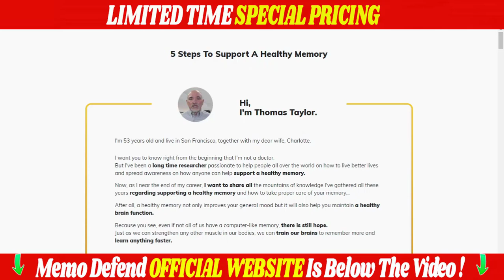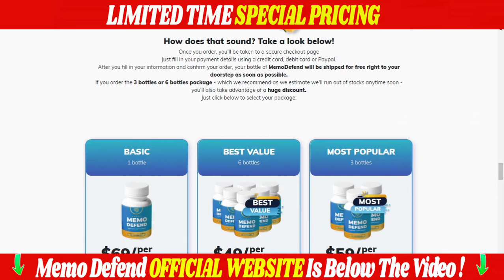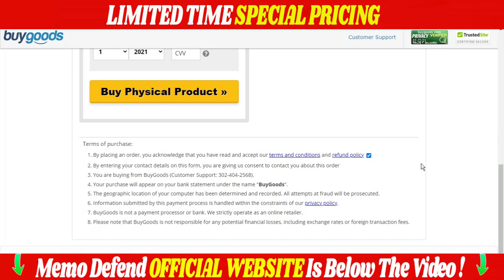Memo Defend Supplement does it really work? ⚠️Watch Before You Buy Memo Defend⚠️ Memo Defend Review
⚠️ Watch The Video Before You Buy ⚠️
Memo Defend Supplement Review
Year 2021 Memory Loss Supplement

Memo Defend sell on other sites?
No, Memo Defend is only sold on the official website, there are many
sites that are counterfeiting and selling the cheaper Memo Defend
and you need to be careful not to fall for these scams and harm your health.
I will be leaving the link to the official website where I bought my Memo Defend kit In the description of the video and in the first comment posted below.
With total security and guarantee.

How Should i use Memo Defend?
It is necessary to take 2 capsules of Memo Defend daily for 8 consecutive weeks every day with plenty of water for hydration. For the results to be more conclusive.

Memo Defend solves problems like:
Memory loss;
Brain, degenerative and dementia diseases;
Learning difficulty;
Lack of attention and distraction;
Memo Defend is 100% natural, safe and effective.
No side effects, thus helping to have a strong and healthy memory.

One last warning, make sure you are shopping on the official Memo Defend website and by shopping with our link in the video description you take advantage of our limited time offer.

I'll leave Memo Defend's official website in the video description and in the first comment, the same website where I bought my six bottles at a special price and free delivery. Access the Official Site for you to buy with total security and guarantee.

One last note, due to high demand and low inventory, our special prices are for a limited time only. Hurry up and secure your Memo Defend today, before they run out!

memo defend, memo defend review, memo defend review 2021, memory boost pills, memory pills for students, memory booster medicine, are memory pills safe, memory pills, memory pill,
memo defend, memo defend official website memo defend, memo defend reviews, memo defend ingredients, memo defend scam, memory loss in the elderly, how to treat memory loss, how to stop memory loss, how to improve memory loss, are memory pills safe, do memory pills work, memory pills joe rogan, memory pills for students, memory booster pills, memory boost pills, memory booster medicine, memory booster supplement, memory boosting foods, memory booster food, memory loss supplements, of memo defend, daily show with trevor noah, late night talk show hosts, defender memo minder, defend memo